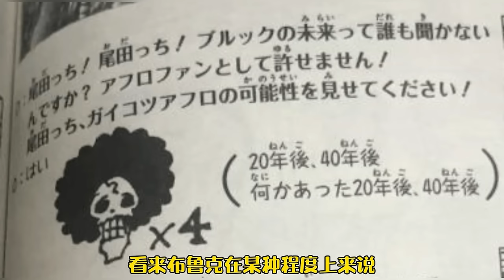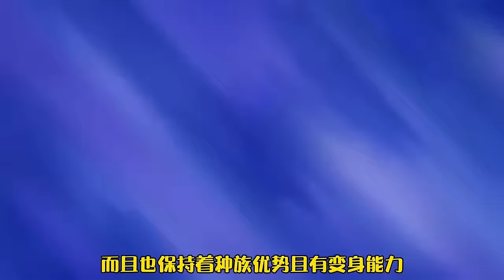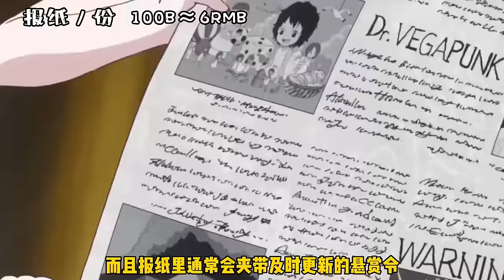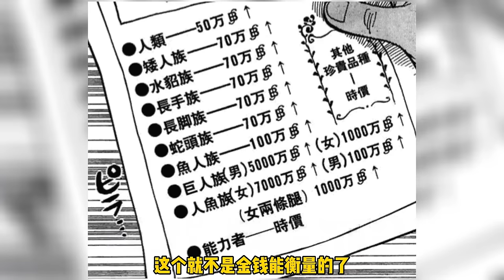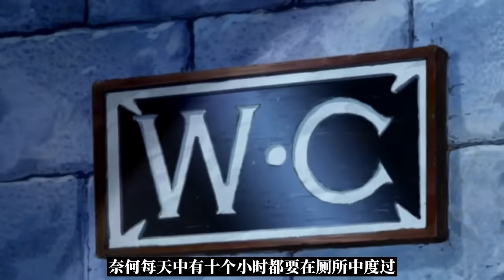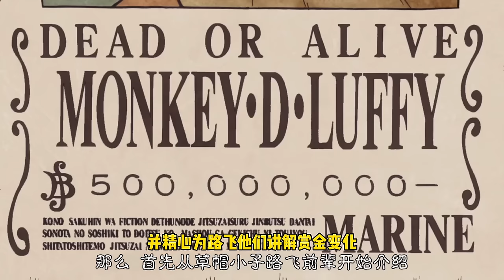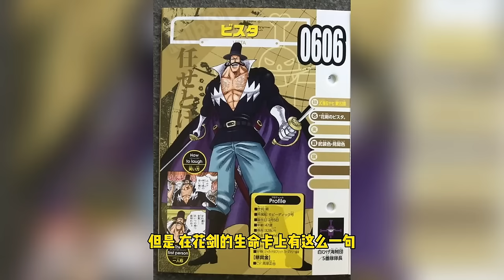海賊王裡越老越帥的角色！ 78歲雷利氣場兩公尺八，馬可鷹眼小鮮肉變硬漢！